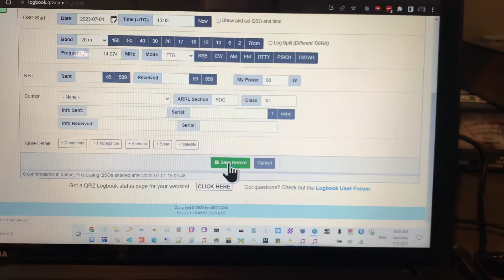China QSO FT8 20m from California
Yaesu FT-891 + MFJ-2020 (OCFD), 60W (20W on 40m) audio coupling (headphone to mic)